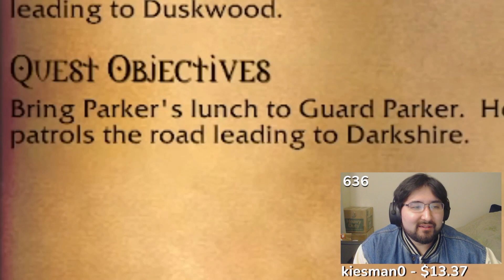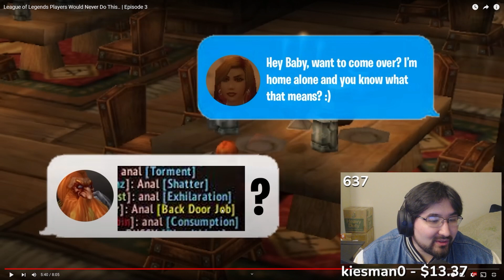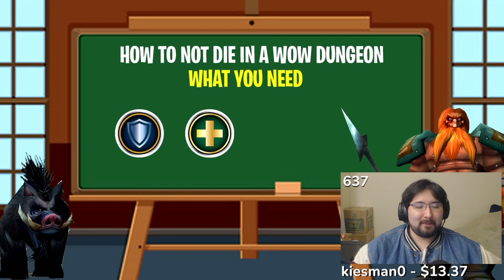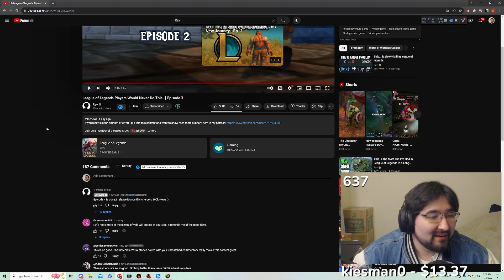I Helped Rav! (I'm no longer a Moron) | ep. 3 | Ozyfallz Reacts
Welcome to the OzyFallz Community! I hope you enjoy my Channel!